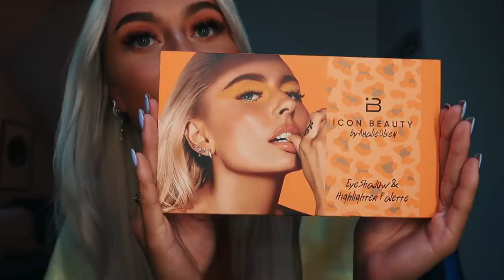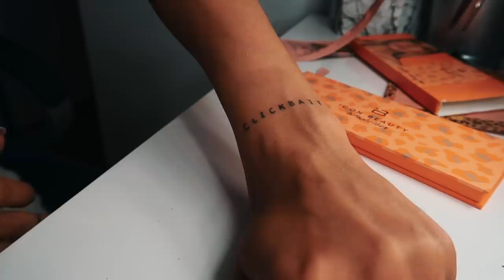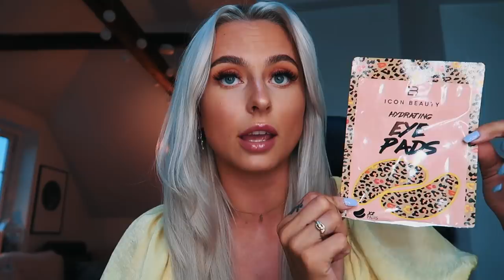ICON BEAUTY BY AMALIE OLSEN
Annonse for eget merke

Selges også hos:
Vita, Cubus og Lyko

♡VIDEO/REDIGERING
Kamera: Canon eos 700d
Vlogkamera: Canon g7x mark 2
Redigeringsprogram: FinalCutPro
Studiolys: Ebay